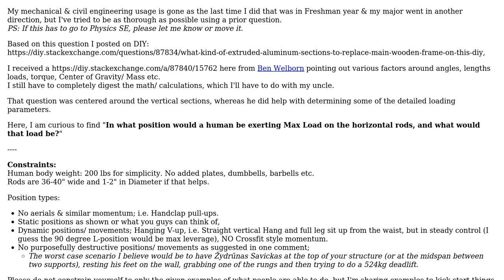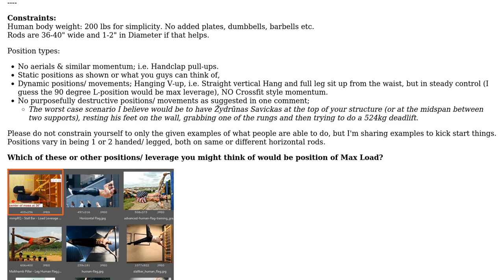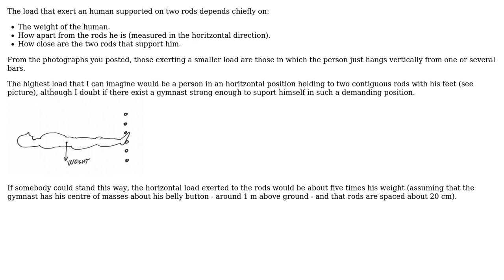Positions of Max Load a human would exert on horizontal rods of such a system by positioning...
Engineering: Positions of Max Load a human would exert on horizontal rods of such a system by positioning leverage & bodyweight?

With thanks & praise to God, and with thanks to the many people who have made this project possible! | Content (except music & images) licensed under CC BY-SA | Music | Images & others | With thanks to user Pere user Alex S and the Stack Exchange Network Trademarks are property of their respective owners. You are responsible for your own actions.